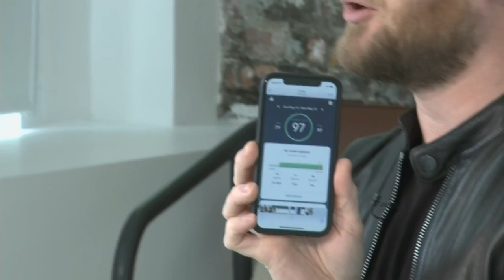Interior Designer Bobby Berk